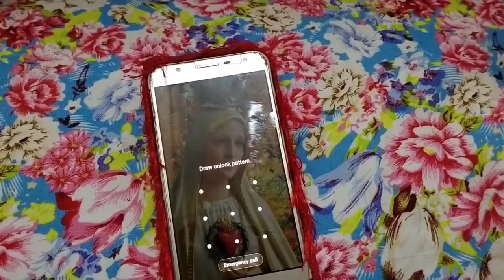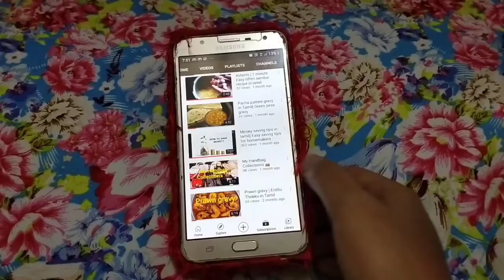Diy phone case cover|Turn your old case cover into new